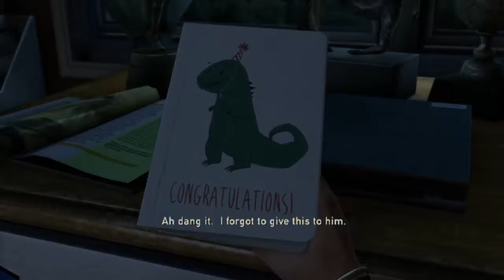The Last Of Us Remastered (Ps4) Walkthrough Part 1: "Tragic Start =(" W/DaAveragerGamer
or
AverageGamer_shawn

Or
Ac Shawn

or
Shawn_dagamer

Kik
Dakidrckstr

Dakidrkstr

Pokemon Showdown
dag_shawn(Fun/Practice)

Shawn_dagamer(Competivie)

Yugioh:
Duelingnetwork
DuelistAero

DevPro
Dag_shawn

3ds friendcode and IGN
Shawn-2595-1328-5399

Yungrockstr2013